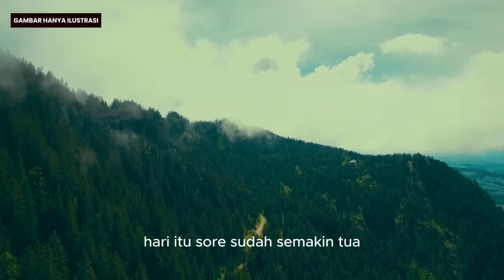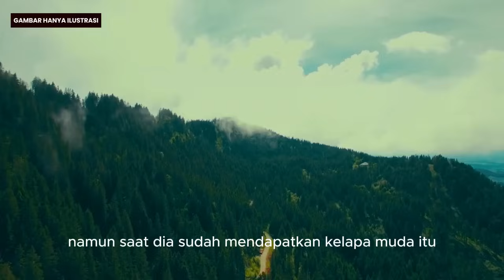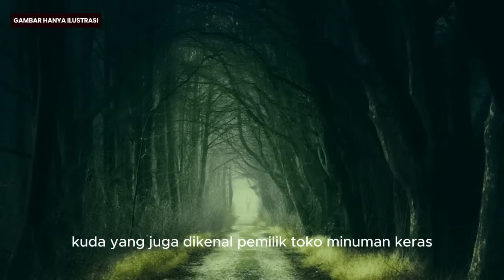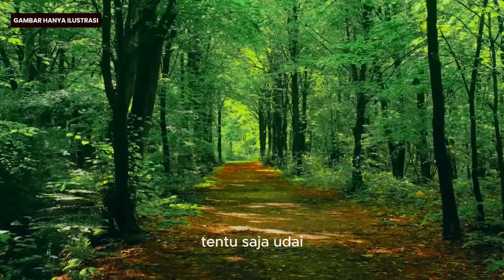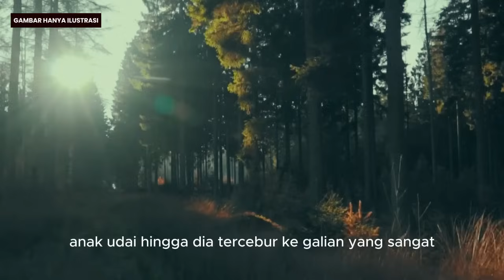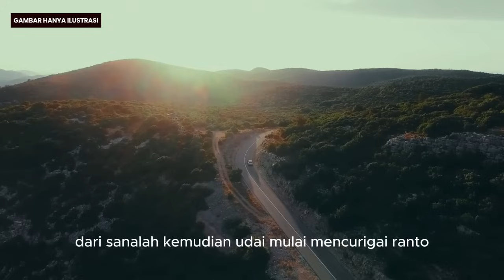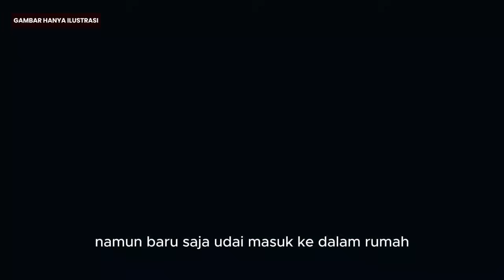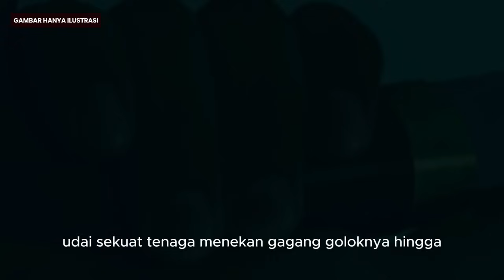PERTARUNGAN MANTAN PREMAN INI BRUT4L DAN BIKIN NGILU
Penonton dan pendengar kisah seram paling mengerikan dan menegangkan, selamat menikmati cerita duel paling mengerikan antara mantan preman vs preman. Semoga para pecinta channel cerita menyukainya.

Selain membahas kisah preman, channel ini juga membahas tentang kisah misteri, kisah horor paling mengerikan, juga kisah legenda yang beredar di kalangan masyarakat.

Gambar yang ada hanyalah ilustrasi untuk mendukung kisah, sama sekali tak ada kaitannya dengan cerita.

Salam Berkisah